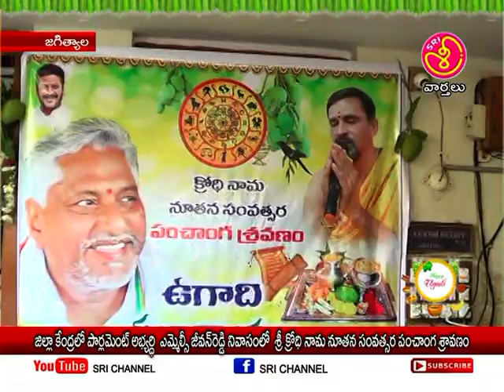ఉగాది పంచాంగ శ్రవణం లో కుటుంబ సమేతంగా MLCజీవన్ రెడ్డి|| Sri Channel News || Today News